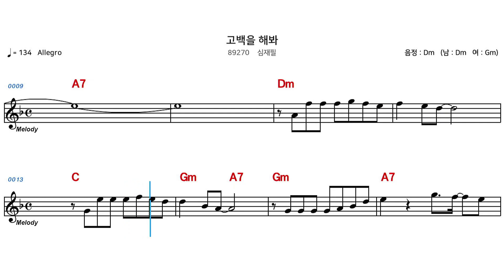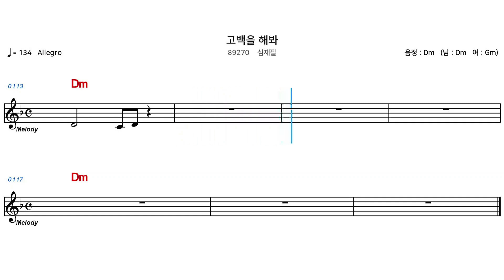(MR) 89270 고백을해봐 - 심재필